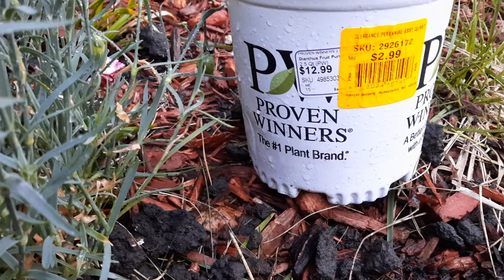Fruit Punch Cherry Vanilla Dianthus 🌷by Proven Winner Review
Fruit Punch Cherry Vanilla Dianthus by Proven Winner Review in my garden.  Perfect perennial for Ohio, will come back every year!

We are on Facebook too! = Earth Nature Creations

Your support means the world and fuels our mission.
to join the adventure!

We're crafting an off-grid tiny house using eco-friendly practices, aiming to nurture indigenous wildlife with native wildflowers and trees. Our dedication to the planet fuels our quest for a sustainable future.

Please be mindful that all 3D images and music are solely owned by Earth Nature Creations LLC. Remember, sharing this content on social sites like Facebook and Google+ is encouraged, but the audio, video, and artwork are not for reuse.

◢ Share this Mix on social sites (Facebook, Google +, X, etc.)